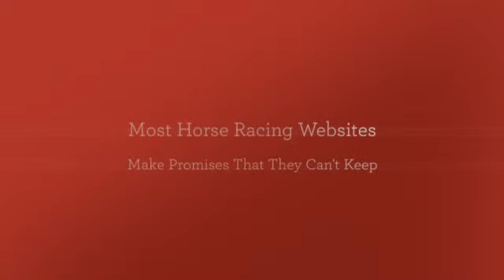australian top top horse racing tipsters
Learn how YOU can produce a consistent income from horse racing

So now you realize the best way to position a bet for the horse races. With that bit of info, you are able to visit any track in the usa and have an excellent time picking a random horse and betting your $2 on every race. But if you are like most of the people, your purpose is not to simply pay back $2 to view a lot of horses run about a track. You truly desire to acquire some money! Which is what helps make horse racing "the most enjoyable two minutes in sports." The suspense and thrill of knowing that each race can make you a tiny bit richer is frustrating. You just cannot aid on your own from jumping up, pumping your fist, and yelling "GO, Newborn, GO!" as your horse turns the last corner on the observe and can make a break to the lead.

But how do you choose a winning horse? There are pretty much hundreds of books and countless web-sites on handicapping (which means picking) horses and everybody would seem to possess a diverse opinion on what variables are the primary to research when selecting a horse.  When plain aged luck would be the most important think about no matter whether you make or shed dollars (especially for starting pickers), handicapping would make the races additional fun due to the fact it provides you a sense of regulate, as well as anything to chew around in between every single race.

With the purposes of this submit, I'm likely to maintain the handicapping ideas really, incredibly simple. The intention would be to provide the initial time race spectator sufficient facts that he can visit a racetrack and never really feel like he's just randomly choosing horses to get. I'd really like for all you horse racing junkies to chime in together with your methods for our novice horseplayers.